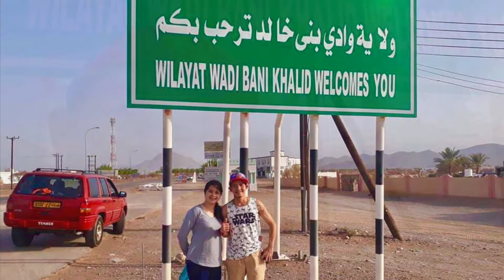ONE OF THE BEST-KNOWN NATURAL POOL IN OMAN | WADI BANI KHALID | DESERT OASIS | BUHAY OFW | Ginstyle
Hello everyone, i just want to share to all of you the beauty of OMAN.
Wadi Bani Khalid is one of the most popular wadis in the Sultanate of Oman. Located about 203 km away from Muscat, this wadi maintains a constant flow of water throughout the year. It is a favorite among tourists & residents because of splendid emerald pools surrounded by plenty of lush palm trees & its beautiful boulders & caves. You’ll find visitors diving into these large pools & for those who can’t swim, you can dip your feet in for a natural fish pedicure.